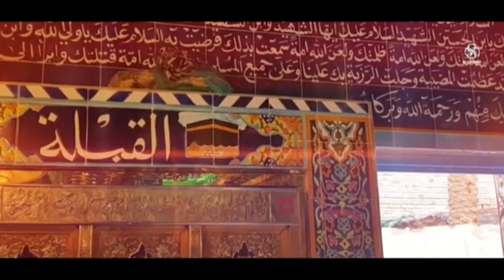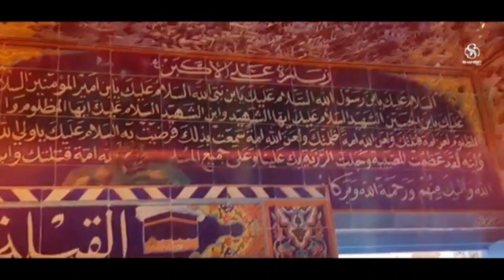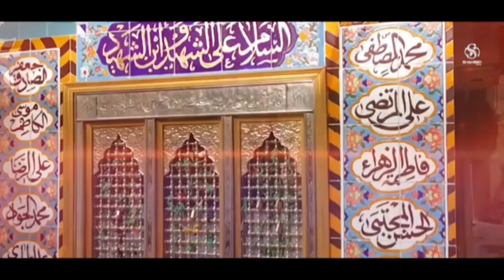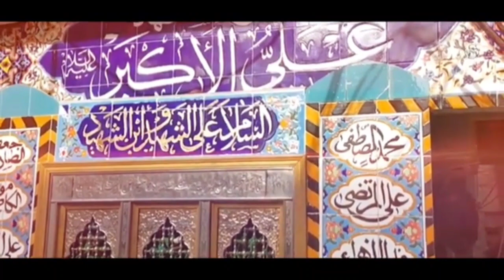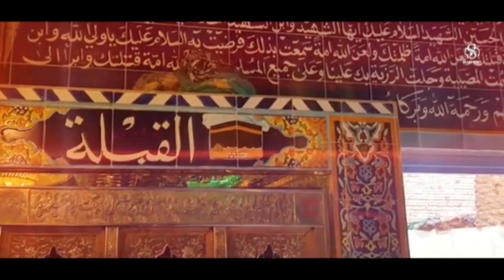Pashto Noha #2022 23 Wro Ka Qadamoona Akbara/by Syed Izhar Hussain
Pashto Noha:  Wro Ka Qadamoona Akbara/by Syed Izhar Hussain
 Zakireen: Syed Izhar Hussain

With the help of Almighty Allah & Muhammad O Aalay Muhammad(a.s), we are officially launch the YouTube Channel .

The Zakir Abbas Official is a non-political Islamic Channel. It was founded with the aim to pursuit of peace, mercy and unity; we bring to you the words of wisdom from the sages of the Islamic world, our main aim to provide our viewers the complete knowledge of Hamd, Naat, Manqabat, Noha & Qawali and for this we believe that the Videography is the best method to deliver your holy message to the entire world.

●Official Announcement Zakir Abbas Official© :
Uploading any of our audio & visual content  on any website, channel and on social media without our permission is a copyright violation which is a criminal offence and penalties include fines and prohibited as these all are registered under
Zakir Abbas Official.